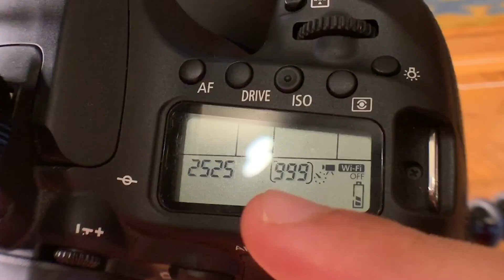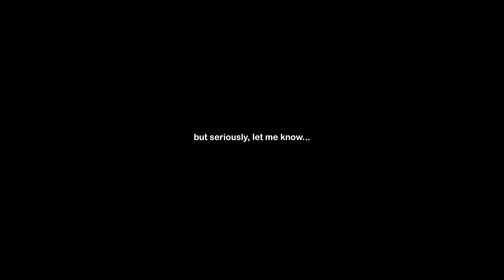Bird Box | Timelapse the Movies (Experiment)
If you watch a time-lapse of a movie can you still understand the plot?

Want to say hello? Go for it!